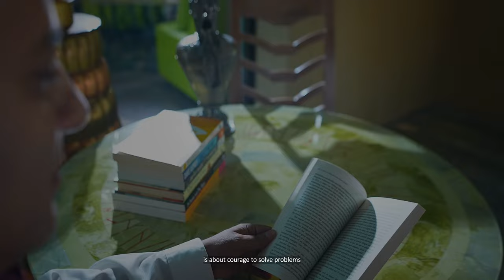Puneet Dalmia | Professionalising a family business | Official Trailer | ET GrandMasters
In his Masterclass, Managing Director of Dalmia Bharat group shares his experience of taking reins of his family business, transforming dynamics within the organisation and pioneering his companies’ exponential growth while spearheading multi-million dollar expansions.

About the GrandMaster:

Managing director Dalmia Bharat Group remains at the forefront of the exponential growth of the Dalmia Bharat Group. Puneet Dalmia spearheads the organization with its core values intact as the company’s net worth stands at ₹31,191 Cr as of 2022.
Before he was handed over the reins of the group, he co-founded JobsAhead.com in 1999, the company boasted of a 50% market share in India before it was sold off.
From taking over a family business, maintaining its legacy, inculcating the right mindset, leadership and people skills to building credibility and much more.

In his Masterclass, learn about

Leadership

Family Business

Entrepreneurship

People Hiring

Organizational Culture

Marketing

Dealing with setbacks

Scaling up

About ET Grandmasters:
Our platform unfolds a pathway for the professionals of today to learn from the top business minds of the country. We document the journey of each leader in a motivational yet instructive way. We aim to grip all our learners with lessons encapsulating the professional and personal trajectory of renowned business leaders in a masterclass format.